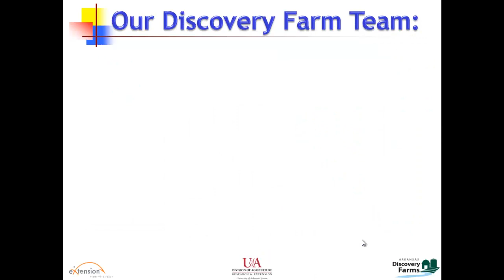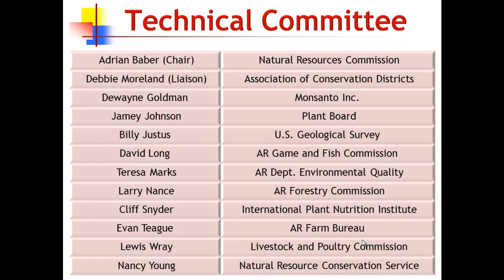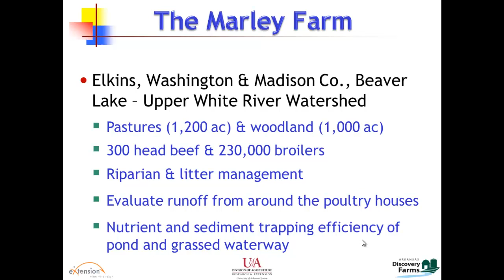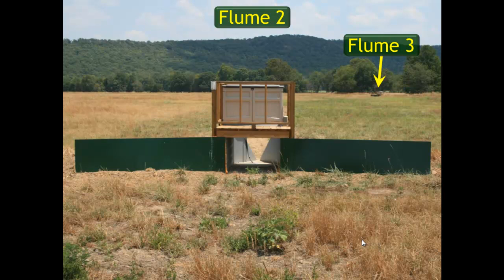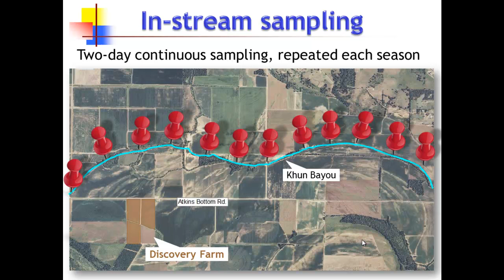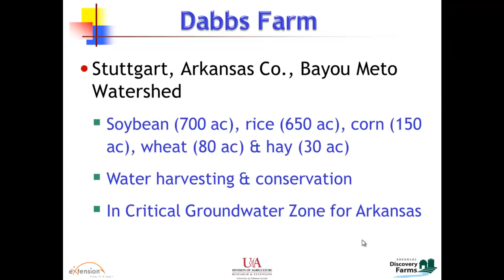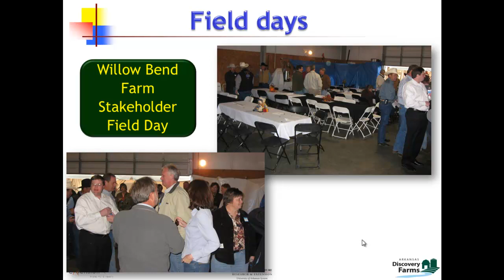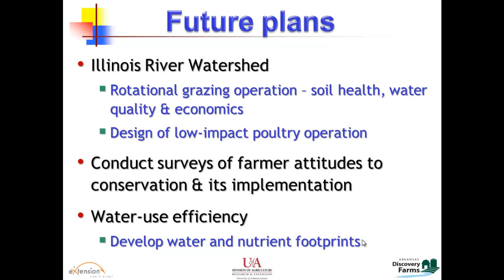The Arkansas Discovery Farms Program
Many states conduct water quality monitoring projects and within the past decade, sub-watershed and whole farm water quality monitoring has gained more traction as a preferred method to understand runoff and nutrient loading behavior.  The one aspect of these projects that has evolved is the level of partnering.  Partnering not just with technical and academic groups but fully partnering and involving the landowner or resource manager.  The Discovery Farms model is a great example of a fully partnered, adaptive management water quality monitoring project that began in Wisconsin and has grown to formally include North Dakota, Minnesota and Arkansas.  The main objective of the Discovery Farms projects is to fully engage producers in the identification and if necessary the reduction of nutrient and sediment losses from a variety of agriculture farming systems by collecting runoff data from real, working farms.  The program is founded on the belief that farmers who are engaged, educated and empowered with actual on-farm information will use the data to address water quality concerns.  The concept has demonstrated successes and is gaining interest around the country from producers and their commodity organizations.